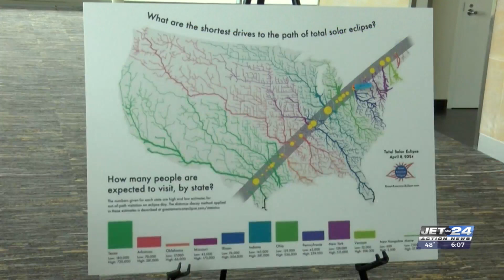VisitErie hoping total eclipse will boost tourism long-term in Erie